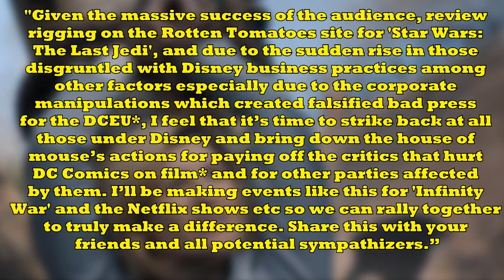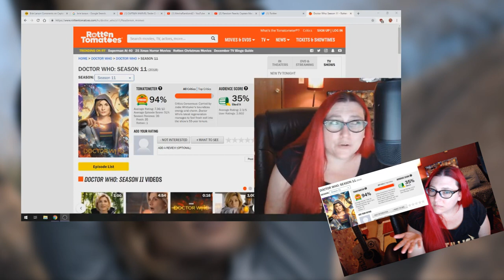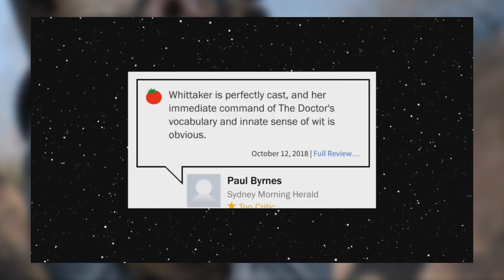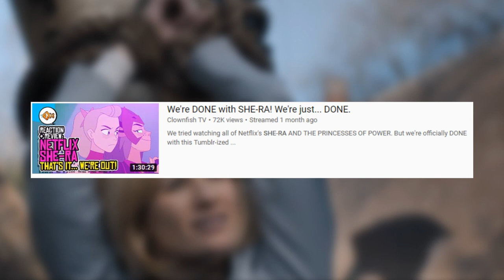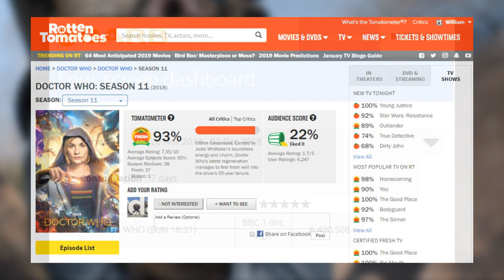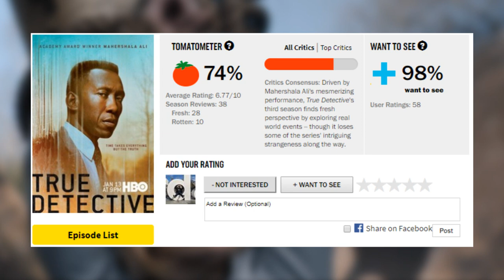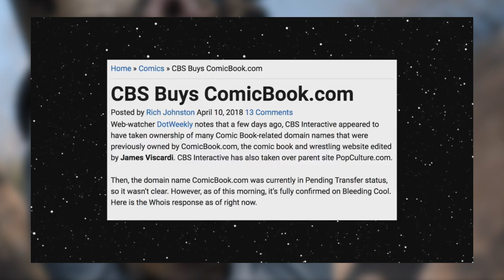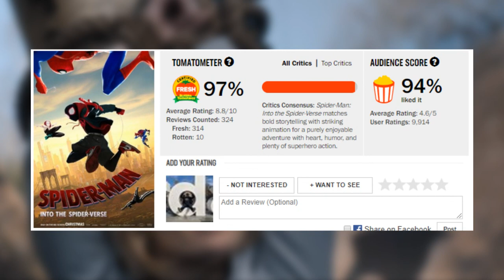Have The Whovians SPOKEN? | Rotten Tomatoes Backlash - Response to Nerdrotic Channel & Clownfish TV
Even though RottenTomatoes Critics seem to think that 'Doctor Who: Season 11' is god's gift to mankind, the audience are able to fight back with an easily abused user metric. Should this Audience Score be take seriously and, just for fun, can the critic's reviews even be trusted? MrTARDIS breaks down the numbers.